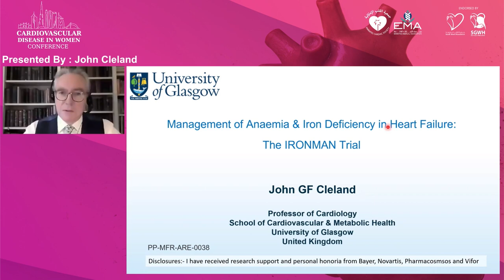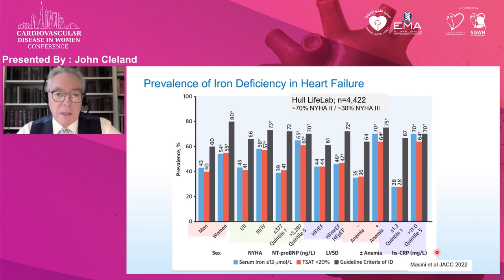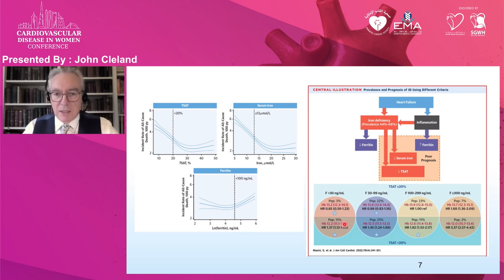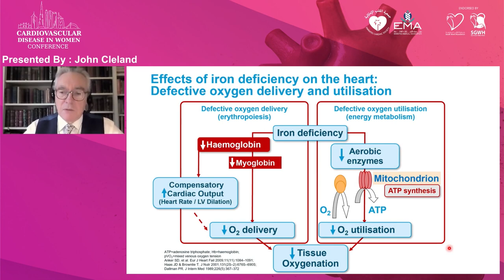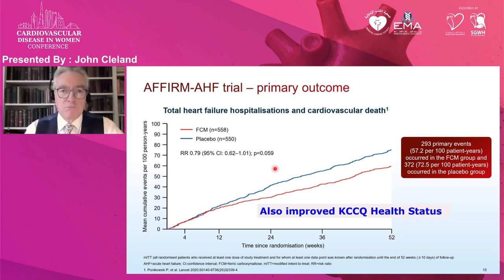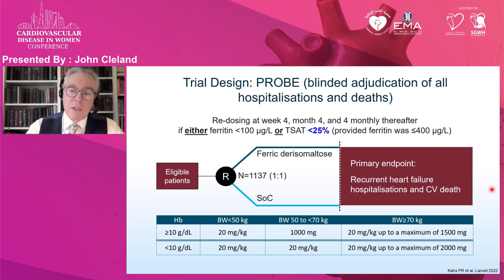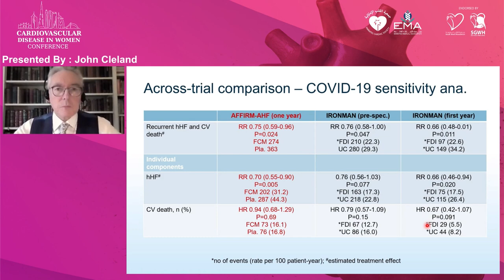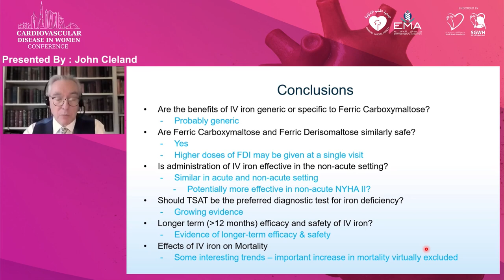26 John Cleland Updated in m nt of ID A in HF Ironman